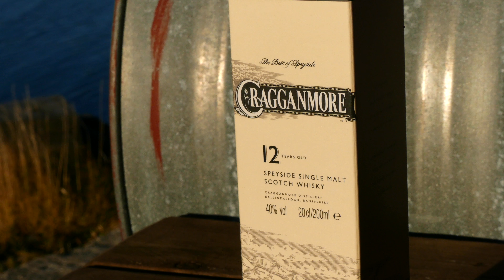Speyside i jego tajemnice. CZAS NA WHISK[E]Y #12 - CRAGGANMORE 12 YO single malt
Z braku dostępności do wina i z wewnętrznych zmian, nowa seria traktująca o wodzie życia. Whisky należąca do serii Malts of Scotland niewystarczająco znana perła ze speyside.

VLOG recenzencki / wine AND whisky review